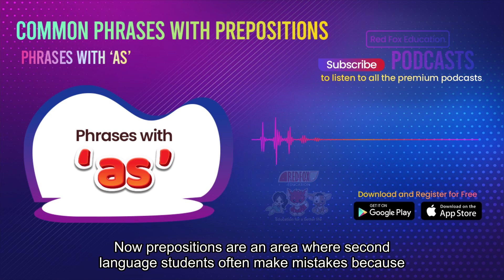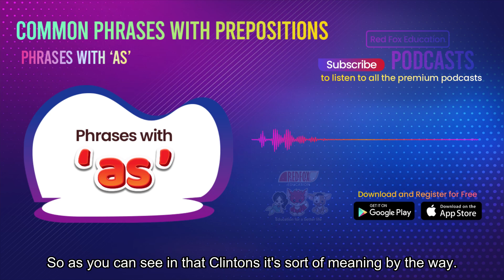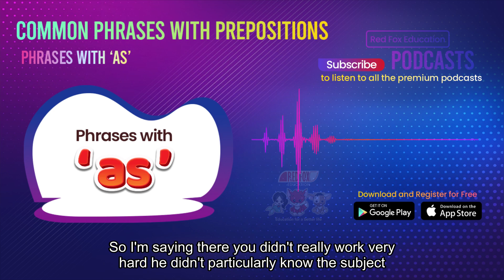Common Phrases With Prepositions | English Podcast | Red Fox Education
Podcast: Common Phrases With Prepositions

In this series, we look at common phrases and sayings that begin with or include a preposition, discover what they mean and how to use them in sentences in your conversations.